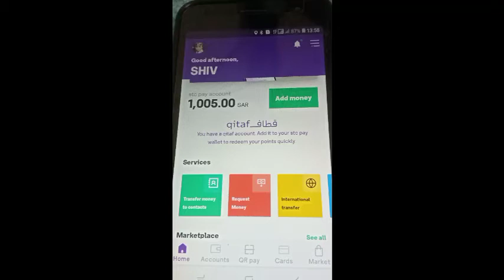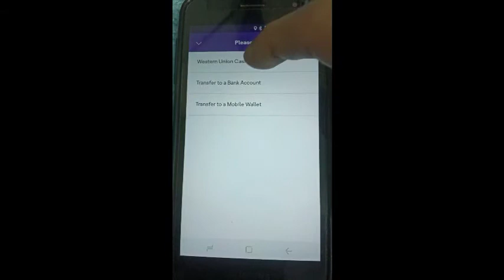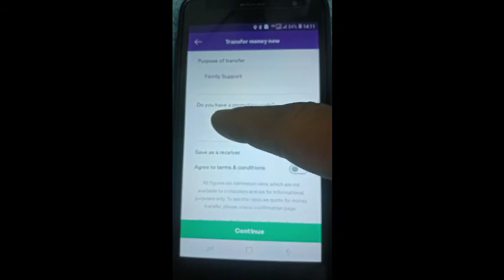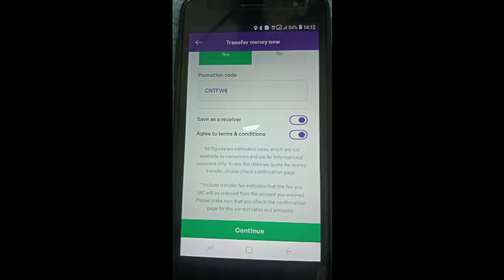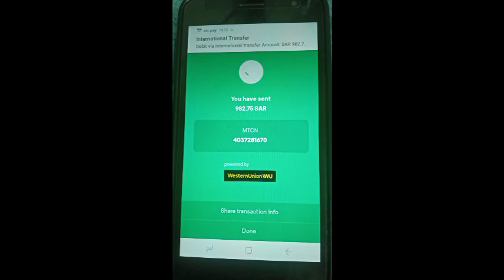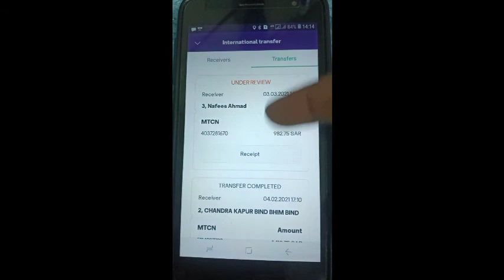stc pay money transfer || western union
Stc Pay Se Western Union Me Paisa Kaise Transfer Kare
Stc Pay Se Western Union Me Paisa Kaise Transfer Karen